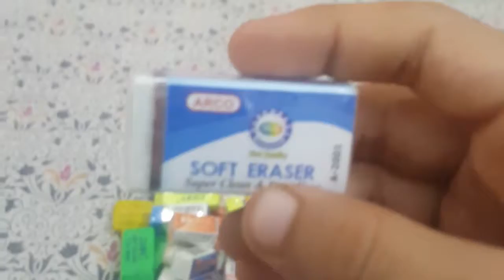My Pencil Ereaser and Ball pen collection